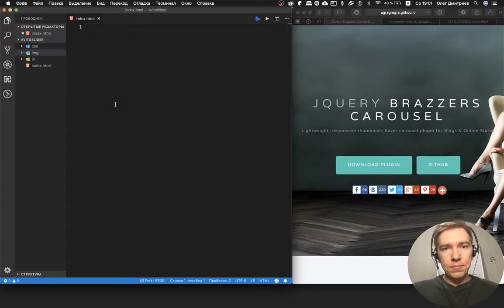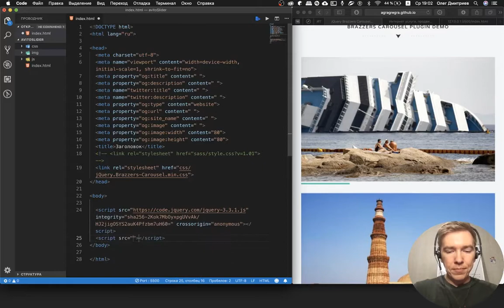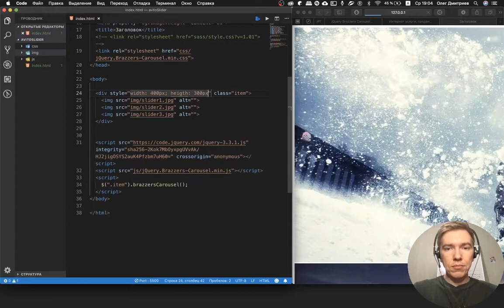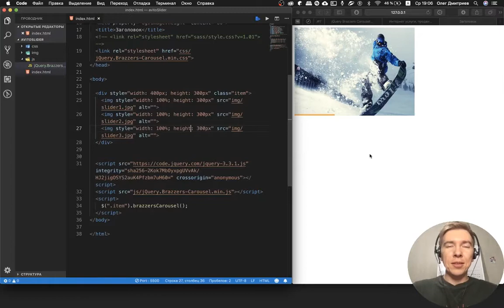Грация CSS #2 ➤ Slider - прям как на Авито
В данном видео мы будем делать слайдер прямо как на Авито, будет классно))

Так же можно заказать консультацию по заработку на фрилансе либо по веб-разработке